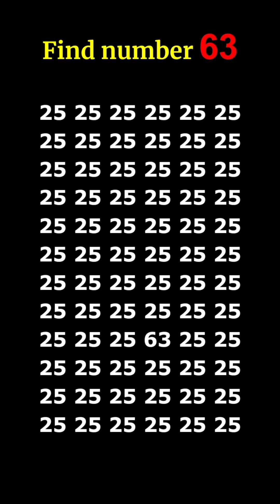find the number 63